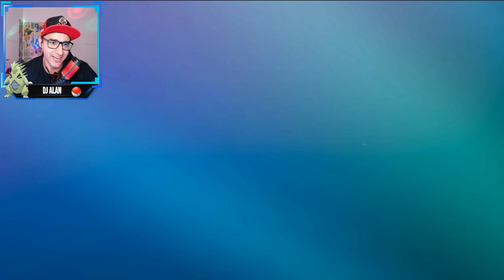"IRON VALIANT APARECENDO NO VGC!" | POKÉMON SCARLET E VIOLET | VGC 2023 - SEASON 2 | EP. 20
Bem-vindo ao 20° episódio do VGC 2023 - Na Balada VGC Battles, uma serie onde eu irei batalhar com vários times com foco no Ranked Battles. O objetivo da série é experimentar novos Pokémon, novas estratégias e aprender com cada confronto!

Iron Valiant pode ser um problema!

Não esqueça de comentar, curtir, compartilhar, se inscrever enfim, interajam com o canal. "E Cola com DJ que é Sucesso!" 😎🎮.

VOCÊ NÃO TEM CORAGEM DE CLICAR AQUI!

▼  Team THATSAplusONE - Pokémon Scarlet e Violet | Na Balada VGC 2023 - Season 2 ▼

▶ Rental Code: XY3M3D

▼ Teambuider ▼

▼ 1° BATALHA DA SEMANA▼

▼ 2° BATALHA DA SEMANA▼

▼ 3° BATALHA DA SEMANA▼

▼ CANAIS PARCEIROS ▼

▼ INDICAÇÕES DO DJ ▼

--\o/--